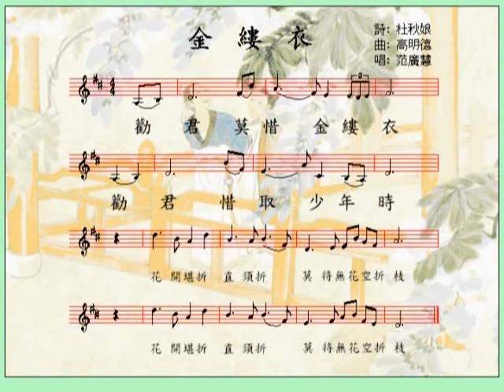中國詩樂 金縷衣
選自詩樂飄香